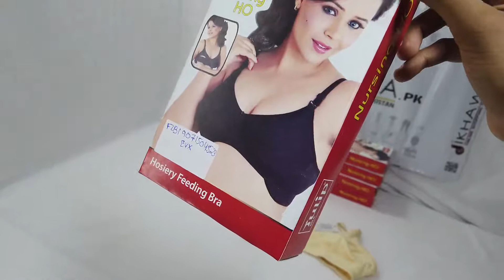NURSING BRA - TULIP BRA - COTTON BRA - NON PADDED NON WIRED BRA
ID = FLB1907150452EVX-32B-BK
BRAND = TULIP
Regular priceRs.1,450 Sale priceRs.950

Material : Cotton

Size_B Cup, Size_32B, Size_34B, Size_36B, Size_38B, Size_40B,

+92321diKHAWA

Branded Nursing Bra
Non Padded Bra
Non Wired Bra
Cotton Feeding Bra

80% Cotton, 10% Polyester, 7% Spandex, 3% Elastane,

Brand_Tulip,

Style_Non Wired Bra,
Style_Non Padded Bra,

Colour_Black,
Colour_Skin,
Colour_White,

Mateial_Standard,

Material_Cotton,

Size_B Cup, Size_32B, Size_34B, Size_36B, Size_38B, Size_40B, Size_42B, Size_44B,

Style_Branded,
Style_2019,
Style_2020,
Style_SALE,

Style_Nursing Bra,
Style_Maternity Bra,
Style_Feeding Bra,

Style_Plus Size Bra,

Style_Cotton Bra,

Style_Full Cup Bra,
Style_Full Coverage Bra,

Style_Back Closure Bra,
Style_Front Open Bra,

Style_Regular Back Bra,
Style_Styled Back Bra,

Style_Two Hook Bra,

Style_Adjustable Straps Bra,
Style_Regular Straps Bra,
Style_Elastic Straps,

Style_Branded Bra,
Style_Imported Bra,